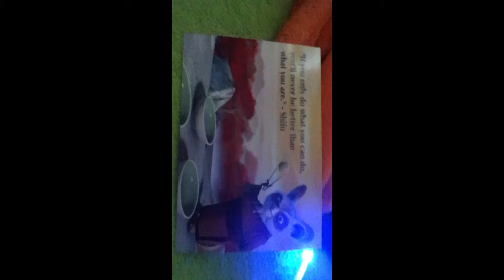What if... Cycrow wrote a book!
Gtxjdutitdoyfuxttiditdsuridtf